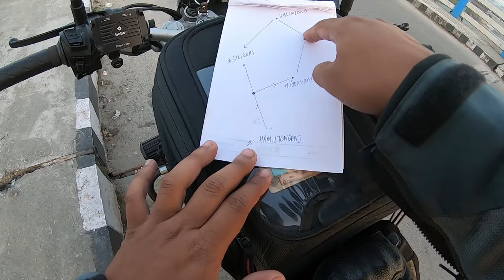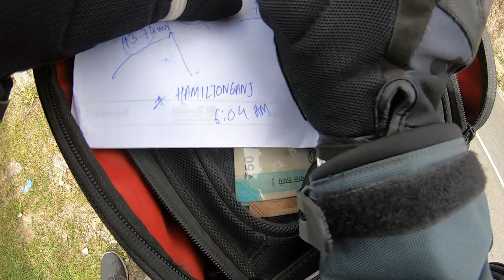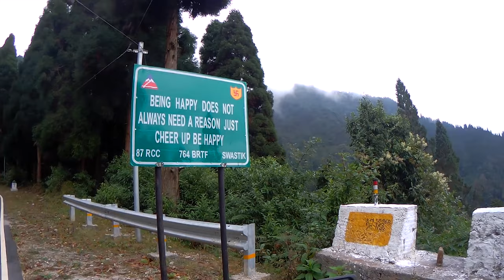THE CIRCUIT RIDE trailer - Xpulse 200T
An epic solo ride on Xpulse 200T, starting from Hamiltonganj all the way till Siliguri via Gorubathan, Lava, Kalimpong and Teesta valley, coming your way.